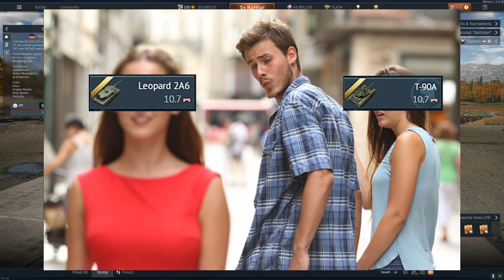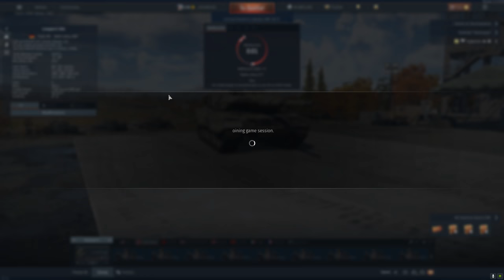650MM PEN APFSDS LOL PEN | ULTIMATE LEOPARD 2A6 (War Thunder)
After Signup up wait for email for more info!

650MM PEN APFSDS LOL PEN | ULTIMATE LEOPARD 2A6 (War Thunder)

●M.2 NVMe Storage